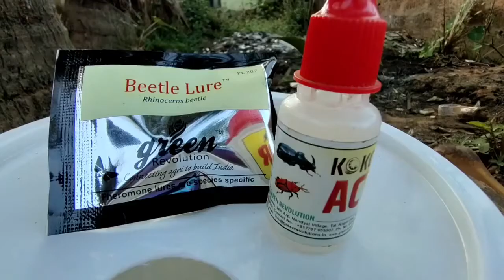Pheromone Trap & Lure for RB (Rhinoceros Beetle) KOKO Activator Free | Agribegri | Traps and Lures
Host Crop: Coconut, Date palm, Oil palm, Arecanut palm

Rhinoceros beetles are herbivorous insects named for the horn-like projections on and around the males' heads. Most are black, grey, or greenish, and some are covered in soft hairs. Another name given to some of these insects is the Hercules beetle because they possess a strength of Herculean proportion. Adults of some species can lift objects 850 times their weight. One way the beetles use this extreme strength is to dig themselves into leaf litter and soil to escape danger. Their horns also help them to do this. Rhinoceros beetles can grow up to six inches (15 centimeters).

Call to buy or query : 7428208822